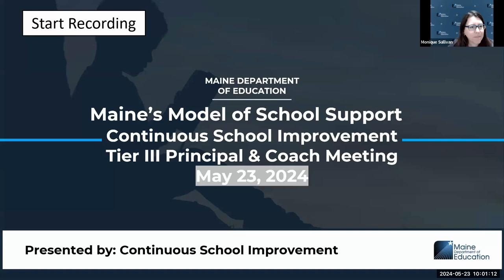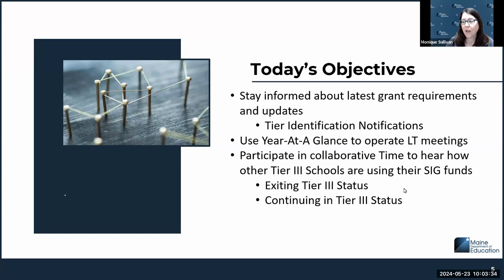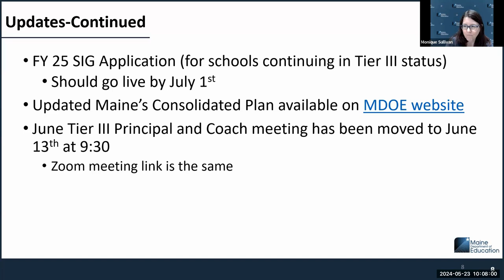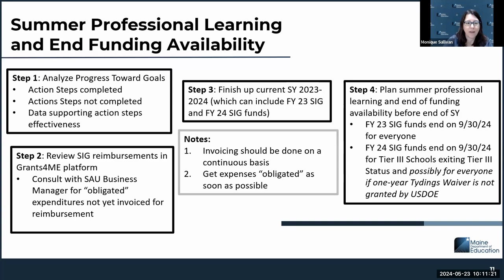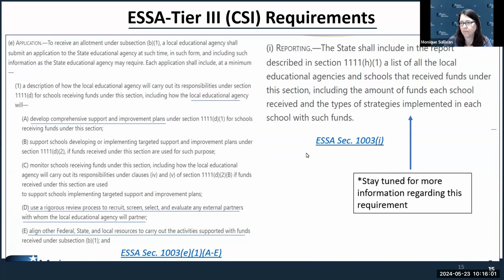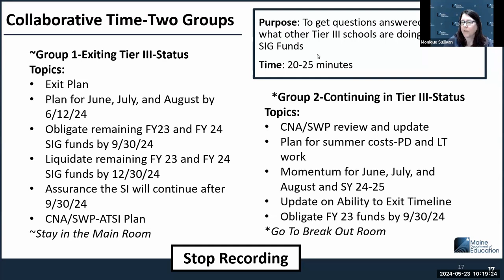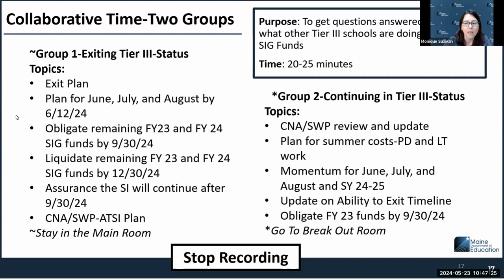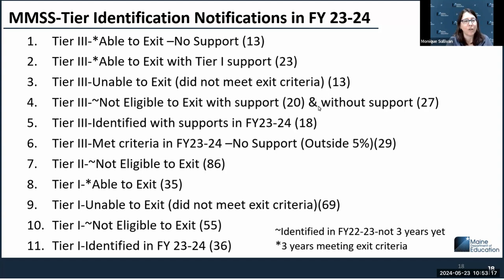Tier III (CSI) Principal & Coach Meeting (5/2024)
Tier III principals and coaches engage in monthly professional learning to address topics around strategic planning, which supports the continuous school improvement journey. The 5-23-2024 session highlights planning for summer professional learning focused on continuous school improvement, closeout of FY23 SIG funds, and evaluating the effectiveness of FY24 SIG plans.